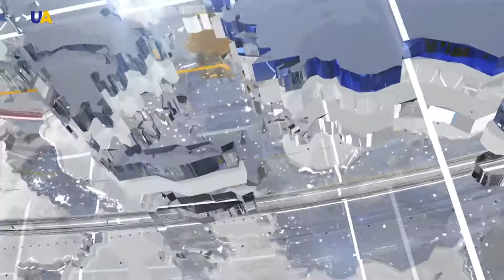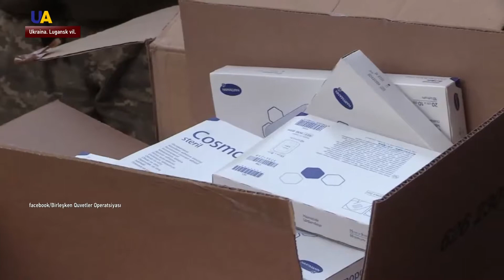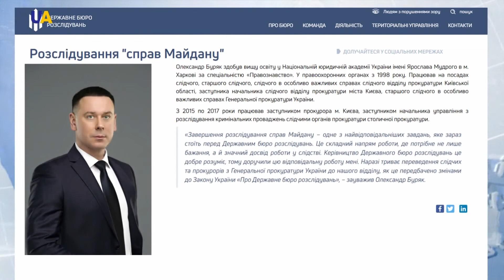UATV HABERLER 03.01.2020